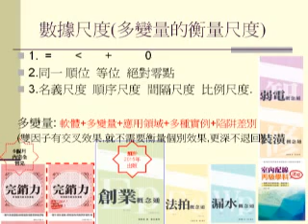多變量的衡量尺度